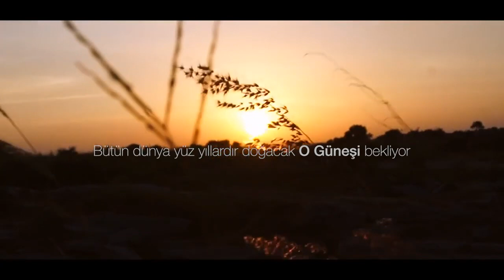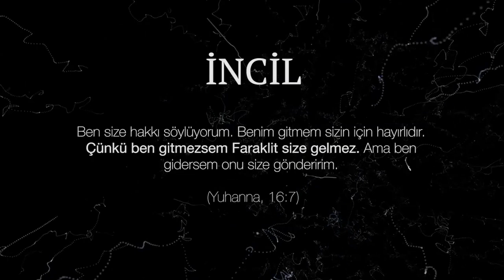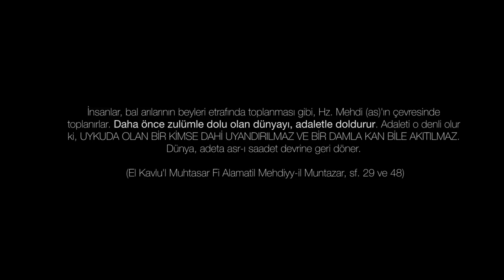Beklenen kurtarıcı: Hz.Mehdi (as)